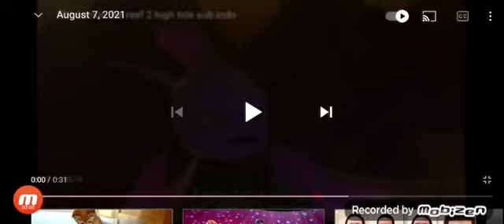August 7, 2021